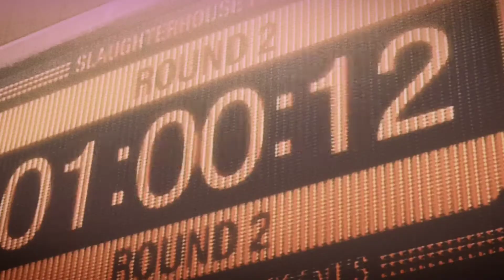Megalobox Amv Hometown